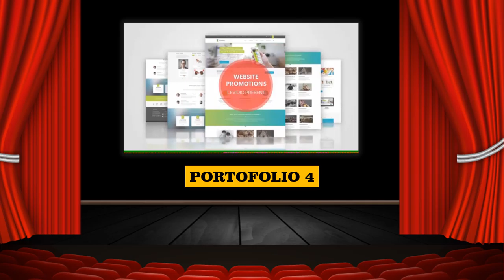Paket Pembuatan Video Promosi dan Website Murah di Johar Baru, Jakarta